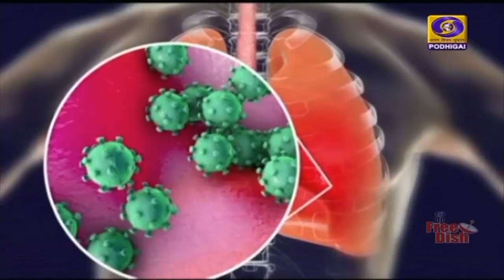செயற்கை சுவாசக் கருவிகளை தயார்நிலையில் வைக்க தீவிரம்PodhigaiTamilNews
நாடு முழுவதும் கோவிட்-19 வைரஸ் தொற்றால் பாதிக்கப்பட்டவர்களின் எண்ணிக்கை ஆயிரத்து 251-ஆக
 உயர்வு.  போதிய அளவில் முகக்கவசங்கள், செயற்கை சுவாசக் கருவிகளை தயார்நிலையில் வைக்க மத்திய அரசு தீவிரம்.